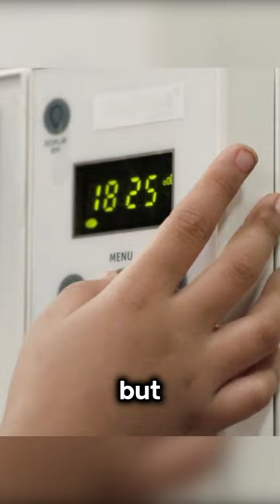The two-year-old girl climbed onto a fence to retrieve a dropped doll.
Hello, this is the English commentary channel of the movie【Dinosaurs TV】
【Dinosaurs TV】will keep updating the movie every day"